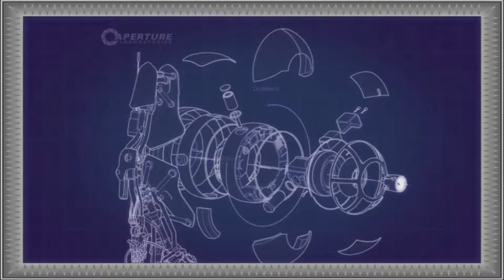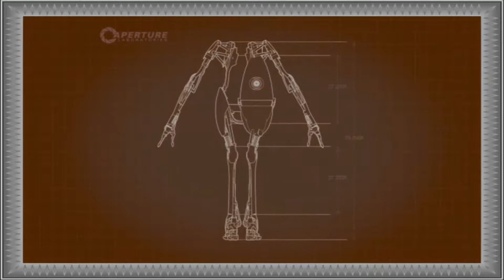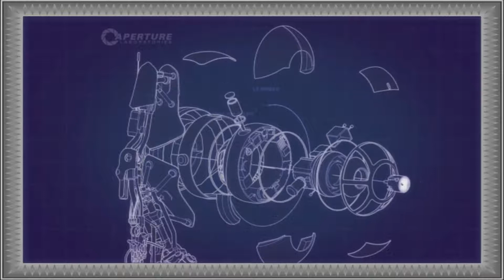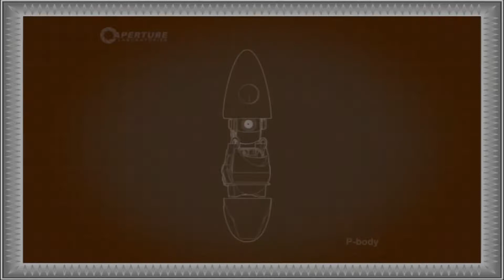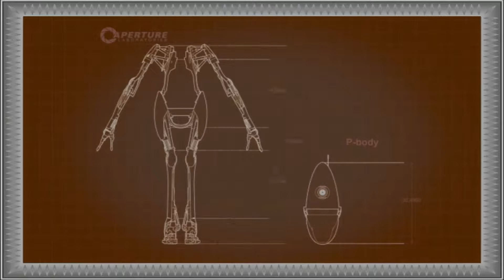Portal 2 Co-op Fin | The Return of the Hoomanz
This is it! The last section of puzzles! ALL THE GELS! ALL THE PORTALS! ALL THE. forgetting how to complete these tasks. Seriously, we don't remember these being this difficult. BUT AT LEAST WE DID THE THING AND SAVED THE HUMANS!

Leave a comment on anything below!